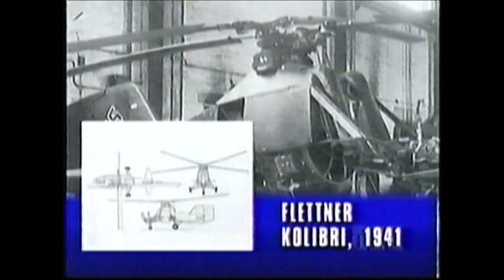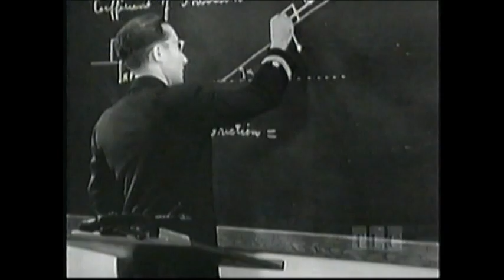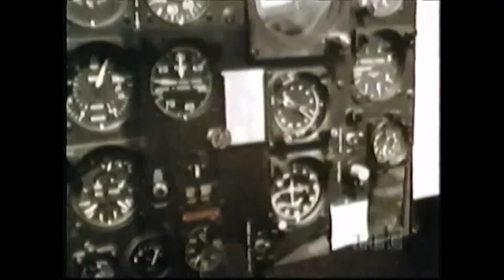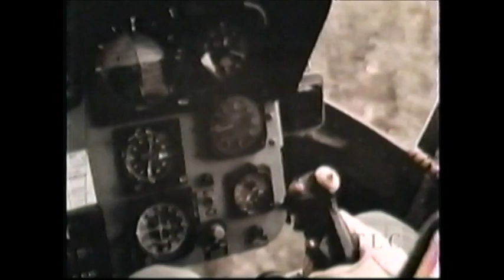History of Helicopters at War